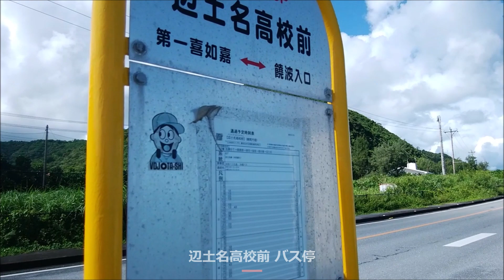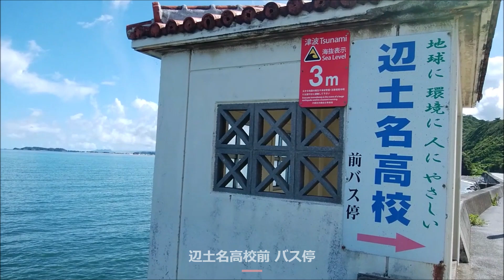辺土名高校前バス停／映画「沖縄を変えた男」ロケ地(ガレッジセール・ゴリ 主演)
令和 6年 9月7日(土) AM 10：00
天気：晴時々雨   気温：32-27℃   風速：2m/s  南東風
            真夏日(日の出 6：13  日の入 18：42)
辺土名高校前バス停(辺土名向け)：国頭郡大宜味村饒波